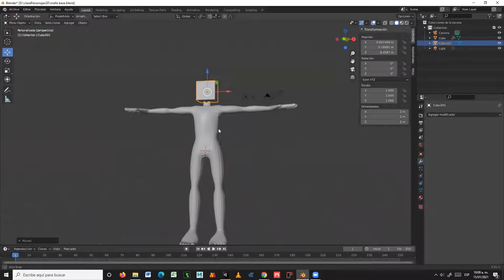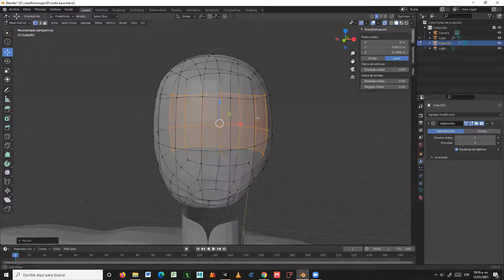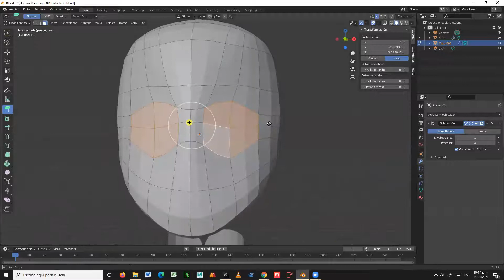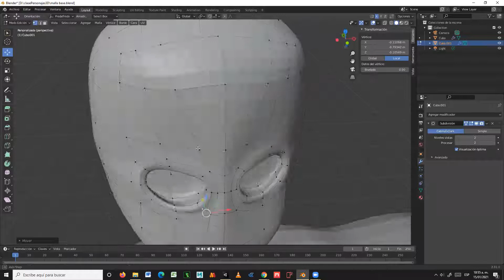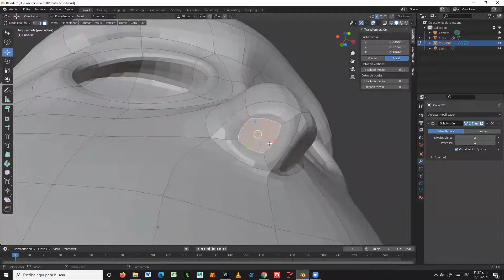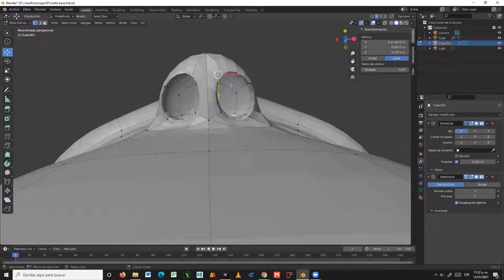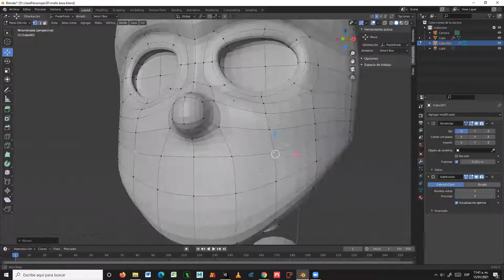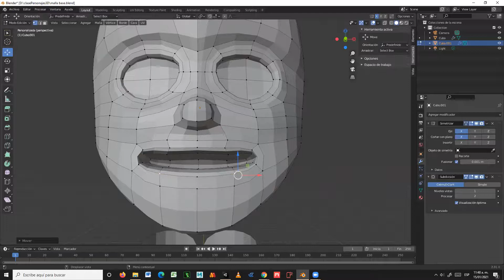Clase #3 Modelado Cabeza 1